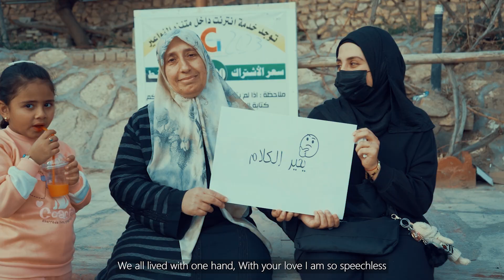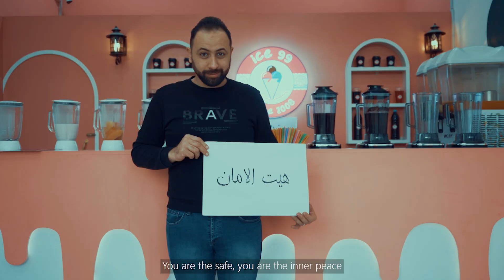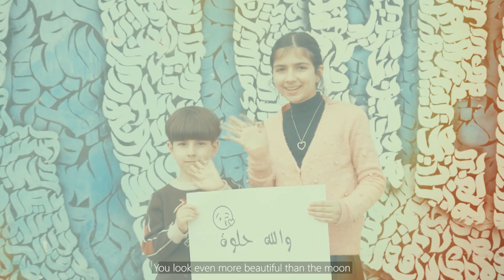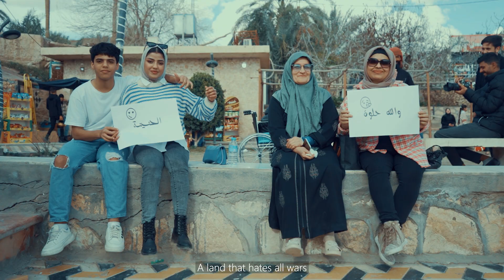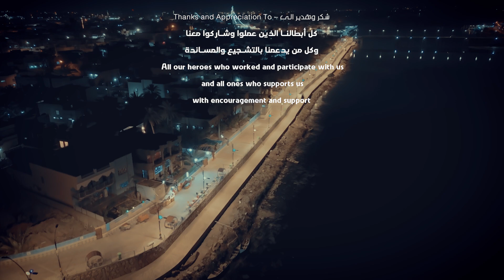Heet Water Wheels - Song for Peace and Social Cohesion - Iraq 2024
The song "Heet Water Wheels" in Arabic "Nawa'ir Al-Madina" was produced under the project "Youth for Peace and Social Cohesion in Heet, Iraq" 2024.